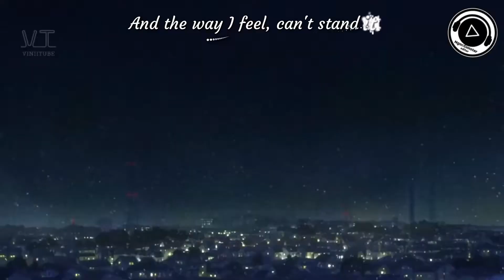[AMV] XXXTENTACION - Changes (Seizure Remix) [Lyrics]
★ Source: ViniiTube
★ List Anime:
Erased, Anohana, Wolf Children, The Garden of Words, Violet Evergraden, Your Lie in April, Your Name, A Silent Voice, Clannad & Clannad: After story